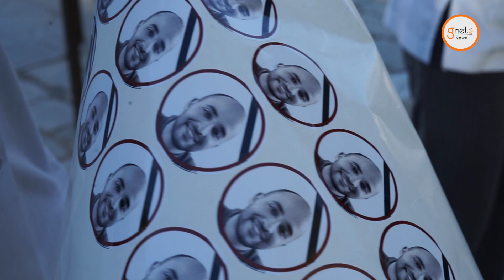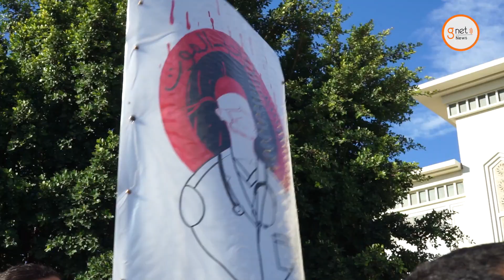Des milliers de médecins dans la rue pour sauver la santé publique!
Ils étaient des milliers de blouses blanches à avoir défilé aujourd’hui à Tunis pour une journée de colère. Les médecins de la santé public, libéraux, les jeunes médecins, techniciens, paramédicaux, se sont réunis ce matin pour une marche de protestation et surtout en mémoire de leur confrère, Badreddine Aloui, décédé à l’hôpital de Jendouba suite à une chute dans la cage d’un ascenseur défaillant. Cettee journée a été baptisée « Sauve ton hôpital, sauve ta vie ».

A l’entrée de la faculté de médecine, point de départ du cortège, les futurs médecins ont accroché à chaque manifestant un brassard noir et une photo de Badreddine Aloui.

Ils ont été rejoints par les syndicats de médecins de la santé public venus des 4 coins de la Tunisiens, ainsi que par les centrales syndicales de la médecine privée.

Mohamed Hedi Souissi, Secrétaire général du Syndicat des médecins, des pharmaciens et des dentistes de la santé publique affirme que la santé publique en Tunisie est en danger et ce pour trois raisons.

Dans un premier temps il évoque la mauvais gestion de la CNAM qui n’honore pas ses dettes envers les hôpitaux ce qui a crée une déficit financier important dans les établissement de santé publique. « La CNAM doit une dette de 12 milliards de dinars rien qu’à l’hôpital Mongi Slim à Tunis », déplore-t-il.

Par ailleurs, il explique également que l’administration de la santé fonctionne encore de manière archaïque posant le problème de l’informatisation des données. Et enfin il évoque la question des recrutements qui sont gelés depuis des années forçant les jeunes médecins à émigrer à l’étranger. « Les recrutements en France, en Allemagne et bientôt en Angleterre et au Canada sont une aubaines pour ces jeunes qui veulent seulement pouvoir travailler après leurs longues études », souligne-t-il.

Le docteur Samir Chtourou est le président du Syndicat des médecins libéraux. Pour lui aussi, il était normal que le secteur de la santé privé se joigne à ce mouvement. « Il faut que les responsables de ce drames soient punis. Nous demandons également une refont totale du système de santé », dit-il.

Les manifestants se sont ensuite dirigés vers le ministère de la Santé afin de rejoindre d’autres groupes de protestations venant de tous les hôpitaux de Tunis.

Une fois réunis, ils étaient de 5000 à défiler vers la Kasbah, où ils ont scandé des slogans dont l’emblématique « Dégage », semant comme un air de révolution dans l’air.

Retrouvez dans la vidéo ci dessus les images de la manifestations.

Wissal Ayadi